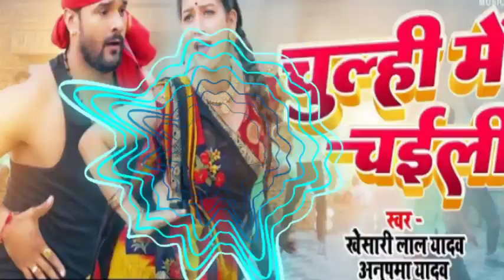video chikhi me chaili 🔥khesari anupama songs bhojpuri youtube new today#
chulhi me chaili,
chulhi me chali mp3 song download